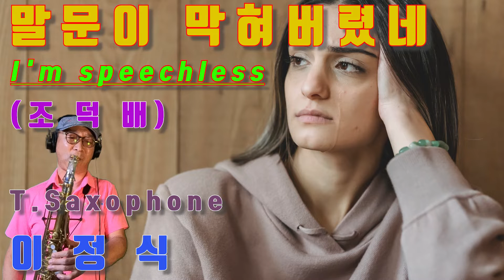막혀_버렸네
이정식색소포니스트 공식밴드 -
Friendship(후원사)
*. 반주기 - ELF909